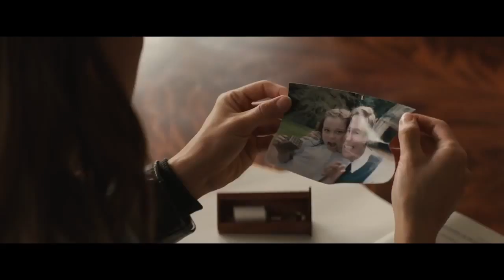BIC Center Trailer 2018 06 24 Tomb Raider